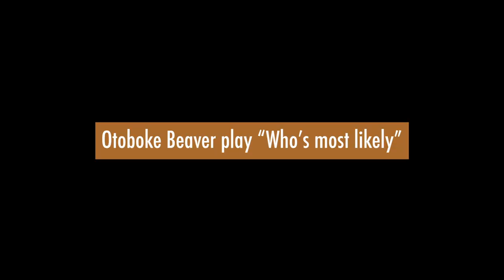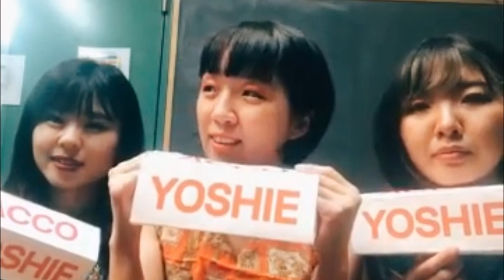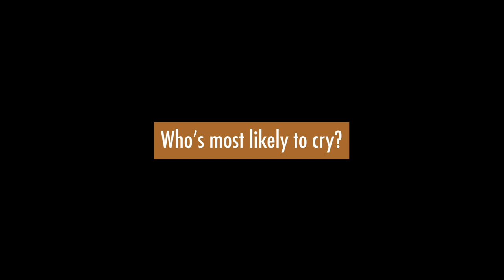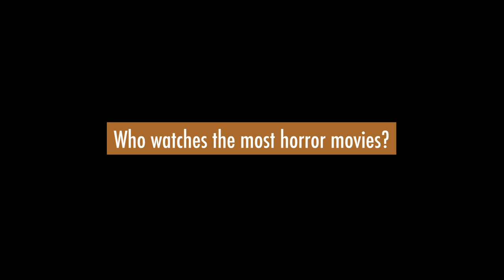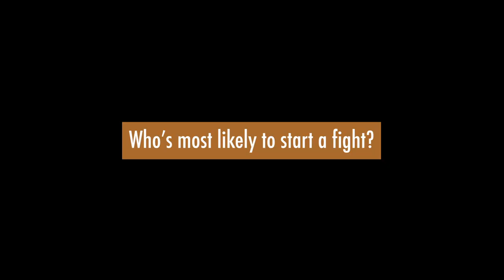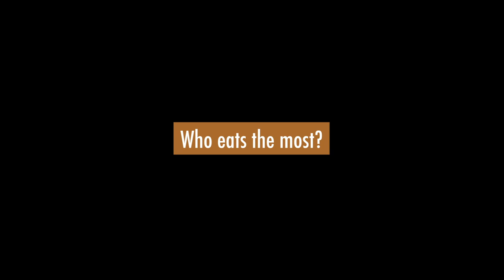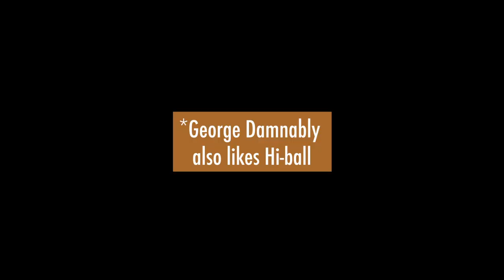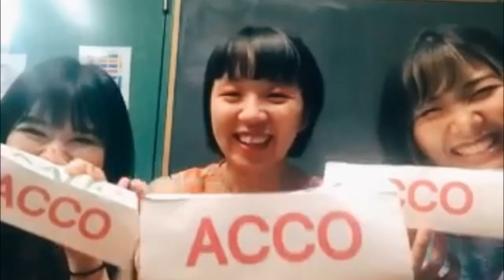DAMNABLY TV 14th Birthday extravaganza - OTOBOKE BEAVER play "Who's most likely?" + Scala 23.02.2020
Exclusive video footage of OTOBOKE BEAVER playing 'datsu.hikage no onna', 'yobantoite mojo' 'Love is Short' and 'Don't Light My Fire' live in London on 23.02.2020 at Scala, plus Yoyoyoshie, Hiro-chan and Kahokiss play a game of "Who's most likely?"